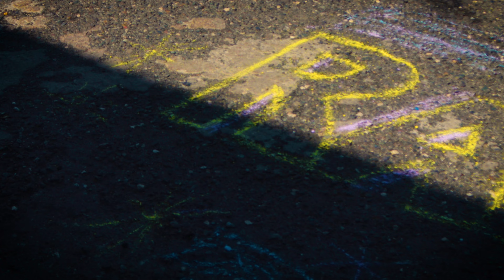Razor B, Panta Son - Ring Game (Official Music Video)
Artist: Razor B
Song Title: Ring Game
Album: Island Bae Riddim
Producer: PantaSon Music Production / IamWav Music / Cannabis Wiki Inc

Follow On Instagram @PantaSon  @therealrazorb @IamWav @Cannabis.wiki